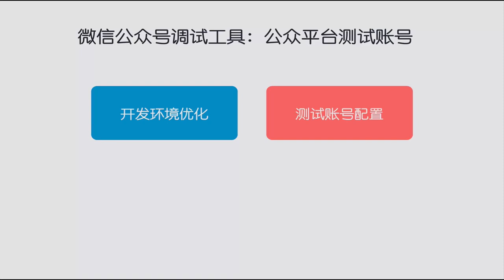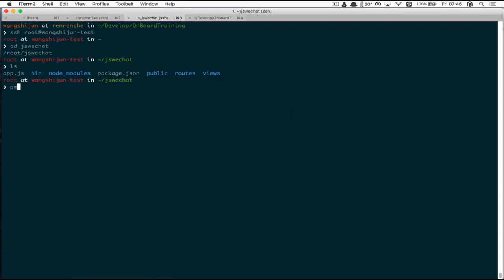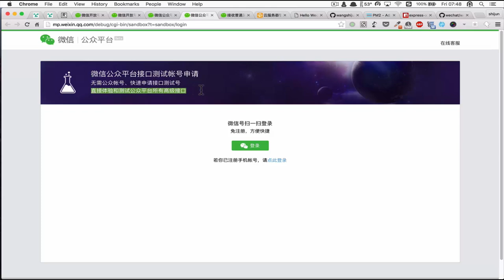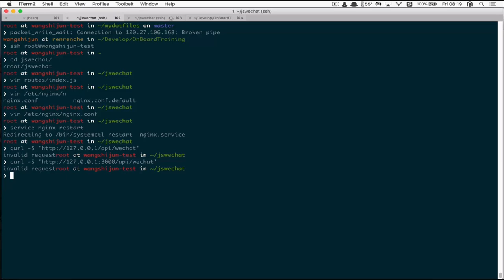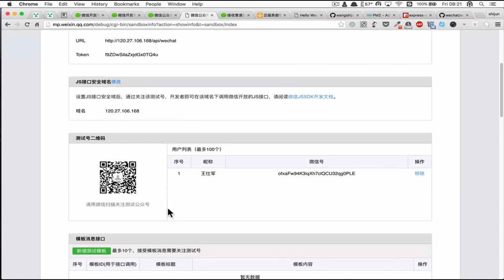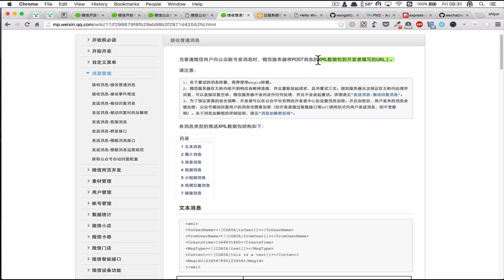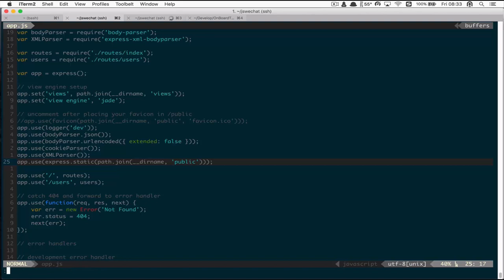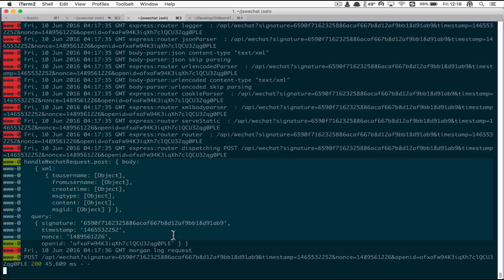微信公众号JS全栈开发实战6 微信公众号调试工具：公众平台测试账号